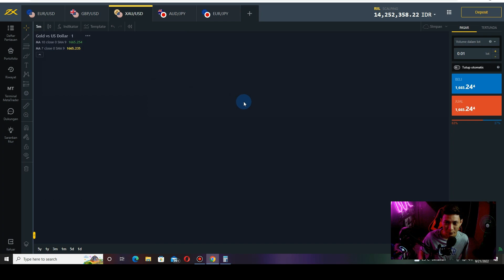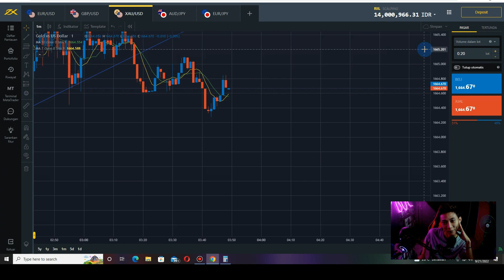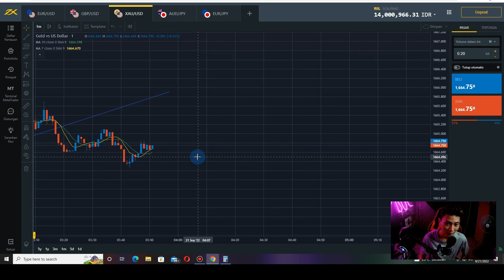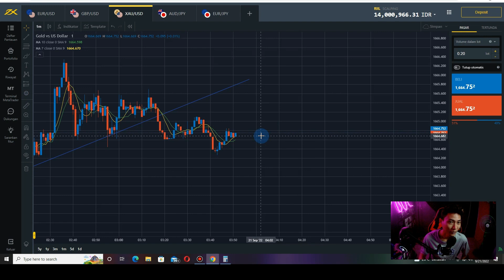MENERIMA KERUGIAN DI TRADING - CUT LOSS (28)